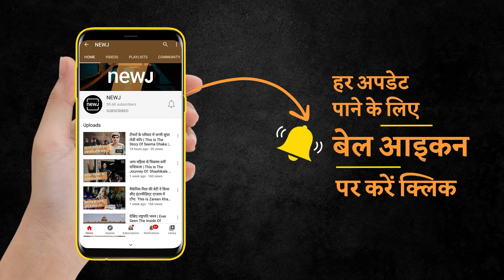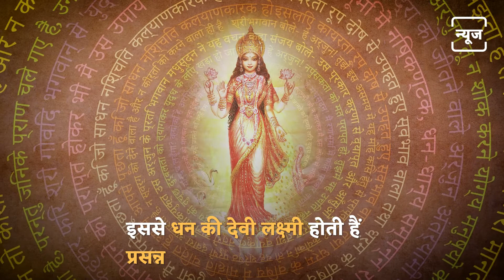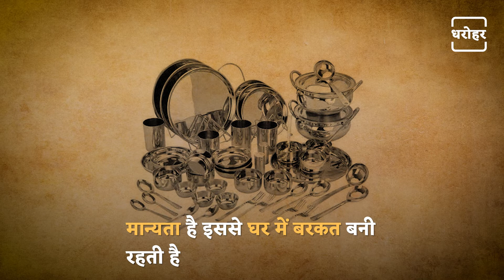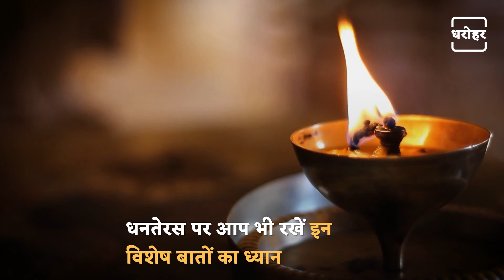Things To Buy On Dhanteras | धनतेरस पर कौन सी चीजें खरीदना होता है शुभ | NEWJ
Dhanteras is considered one of the most auspicious days of the year. Many people buy jewellery and household items on this day. It is believed that it brings happiness and prosperity. If you are wondering what you should and should not buy on this day, then we are telling you about some things here.

धनतेरस को साल के सबसे शुभ दिनों में से एक माना जाता है. कई लोग इस दिन आभूषण और घर का सामान खरीदते हैं. मान्यता है कि इससे सुख-समृद्धि आती है. अगर आप सोच रहे हैं कि आपको इस दिन क्या खरीदना चाहिए और क्या नहीं, तो हम आपको यहां कुछ चीजों के बारे में बता रहे हैं.

𝐖𝐞𝐛: 𝐡𝐭𝐭𝐩𝐬://𝐰𝐰𝐰.𝐭𝐡𝐞𝐧𝐞𝐰𝐣.𝐜𝐨𝐦